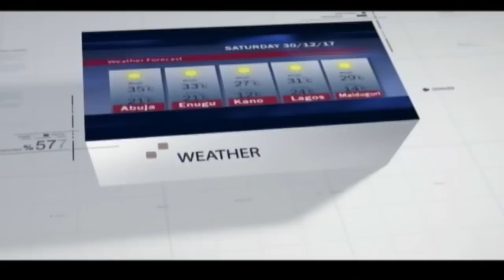NTA Live TV